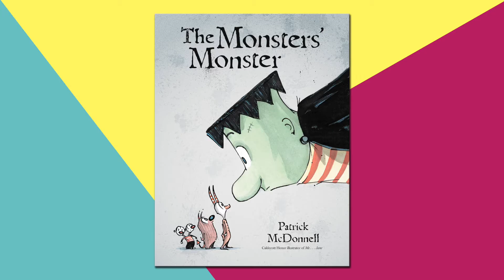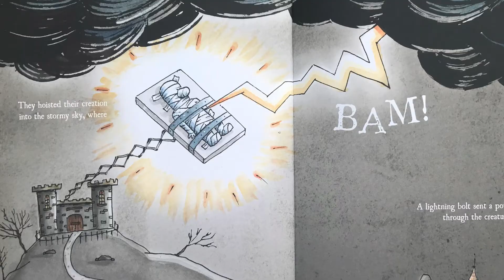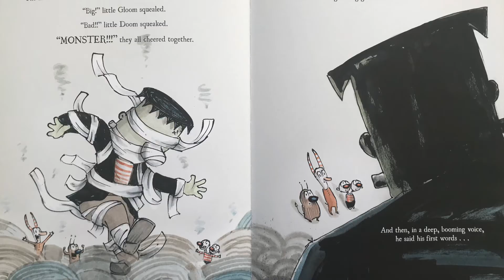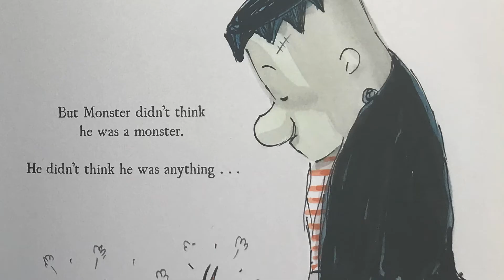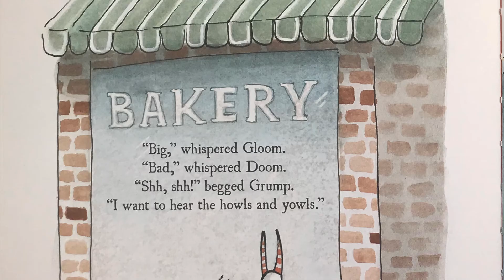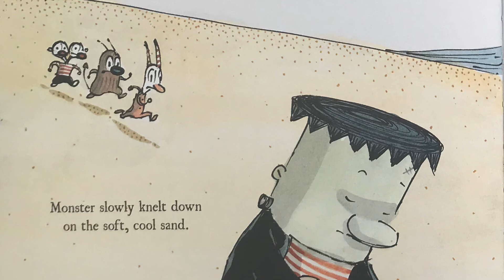The Monsters' Monster by Patrick McDonnell - Children's Story Read Aloud by This Little Piggy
What happens when monsters make a monster? Is it going to be the biggest and baddest monster of them all? Or is it going to be something completely different? Find out in this creative tale about monsters, big and small.